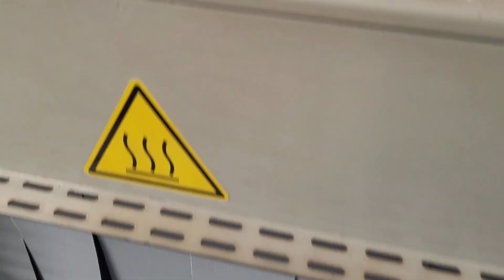emballer des coquilles saint jacques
ECI Concept vous présente une mise sous film de produits instable comme la coquille saint jacques.
avec un emballage recyclable de 12 microns, vous apportez de la brillance à votre coquille.